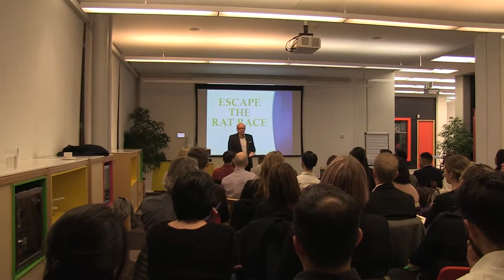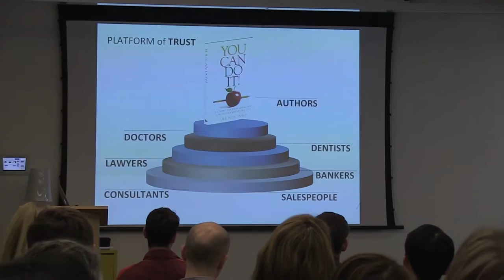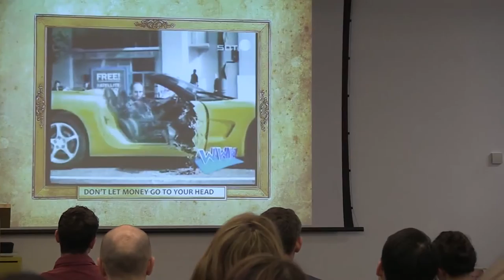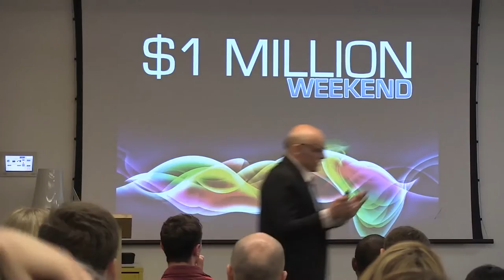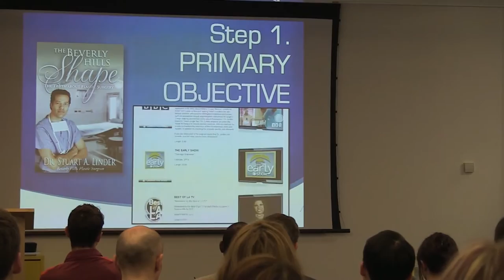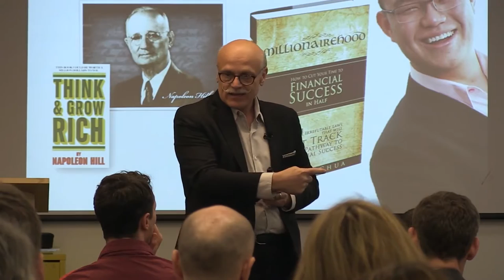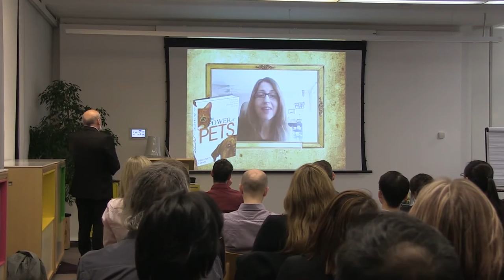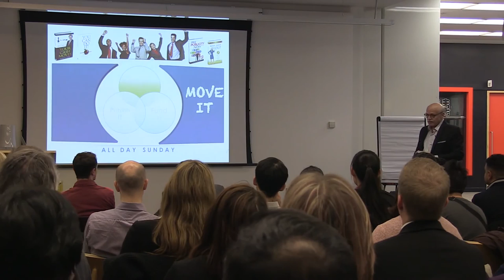Gerry Robert 8 Steps to Publishing Success in London UK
Gerry Robert live in London UK to a private group of VIP clients.